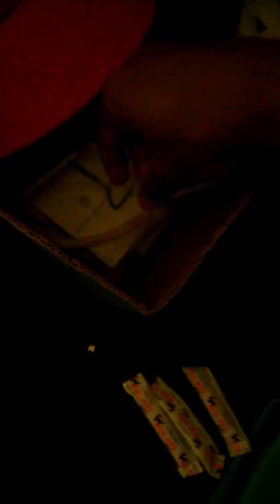Playing with my dog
X3 my dog will literally eat anything even if they're meals you don't like. Seriously, I don't know what her limit is.